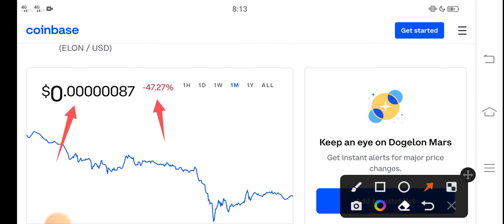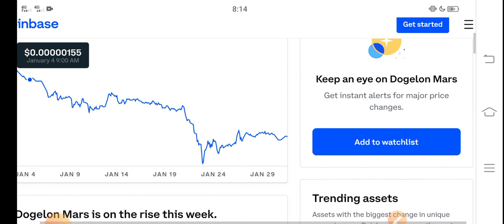Dogelon Mars OMG! UPDATE || Dogelon Price Prediction! Dogelon Today News